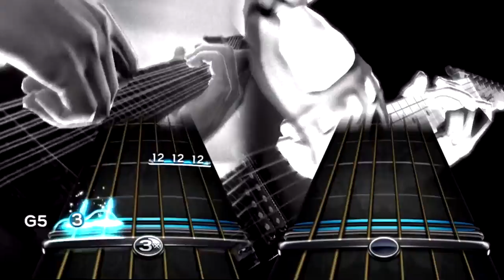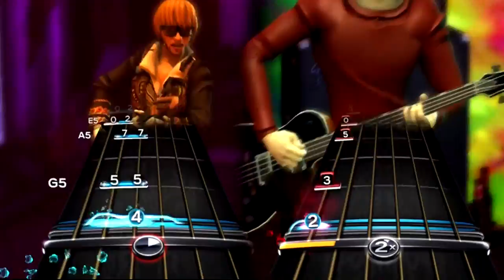Barracuda - Heart Expert Pro Guitar/Bass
If you could only buy one of the upgrades this week, I'd say go for this one, but personally I enjoyed Super Bad a bit more. The bass on this song is awesome.

I would've tried going for a better run but the internet's been pissing me off so I said screw it. first run d00d, and I actually was able to complete all four trainers (bass and guitar for both songs) 100%! Except for the solos in Barracuda. But still.